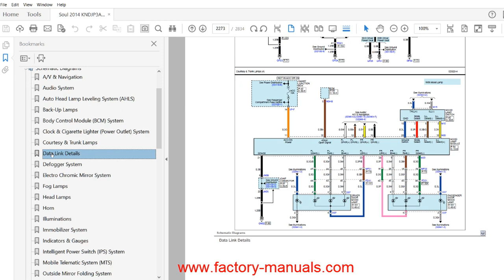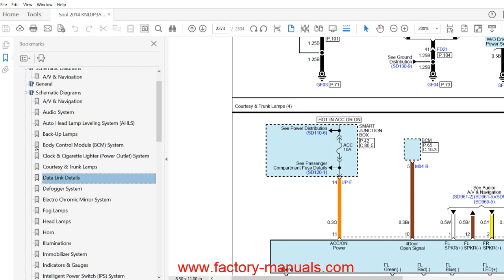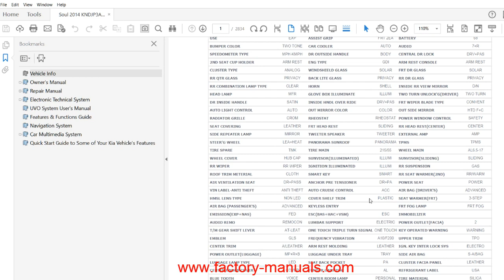Kia Soul OEM Factory Repair Manual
Kia Soul factory repair manual!
Our Factory Repair Manual and the Benefits of having it
Even if your car is new, you do not have to hire a mechanic even for minor repairs. With our factory manual, you can carry out some of the repairs at home. Our repair manual download comes with diagrams of components as well as descriptions on how you can repair those parts. When you have our repair manual, when your car starts giving you trouble, you just need to refer to your manual. You will find comprehensive details regarding the problem. However, if the issue is major, have a reputable mechanic repairs it.
Use our manual pdf to trouble shoot defect
Our service manual is easy to understand because each component is described in details using diagrams. When you download the service manual pdf, you can save that file in the computer. This means as long as you have the computer, regardless of where you are, you will be able to access the manual. If the car breaks down while on a road, you just need to evaluate the repairs for you to know what to do. The manual will play a crucial role in ensuring you perform any minor repairs successfully.
Each component in the car is well described using diagrams making it easy for you to understand. The repair manual pdf you get from us is not different from the one you would find being used by the most reputable repair shops.
Get the right manual download for your car
For you to benefit from our service manual pdf, you must download the right one, depending on the specifications of your car. On our website, we have pictures of different cars to prevent you from downloading the wrong file. Our manuals have accurate instructions and also genuine. Therefore, it will be extremely effective if you are able to find the exact manual that you need.
Order totay your genuine factory manual for Kia Soul!